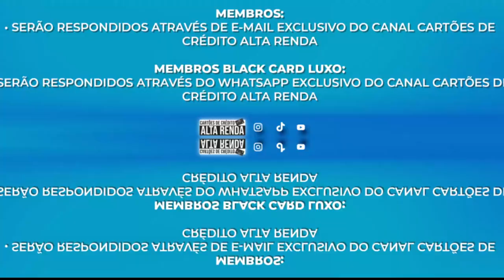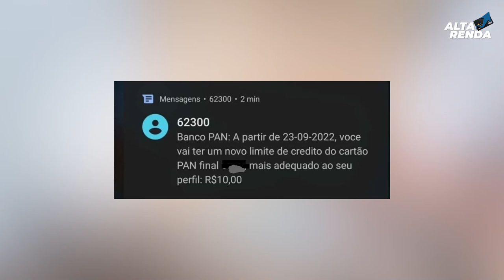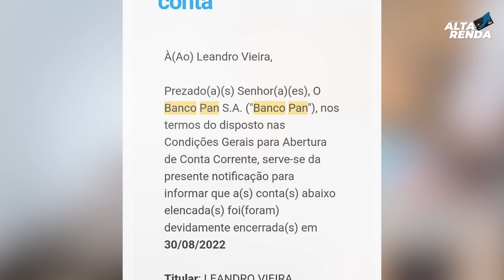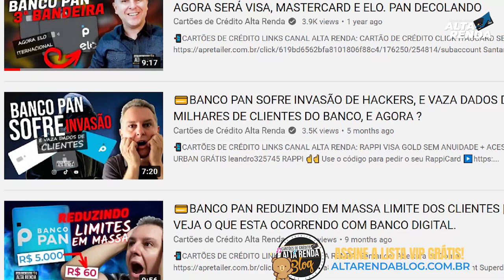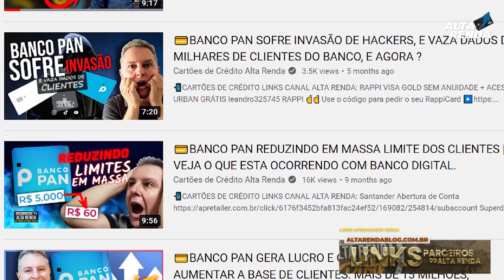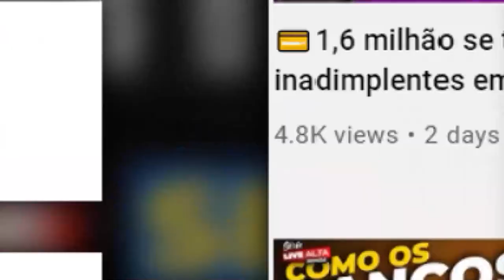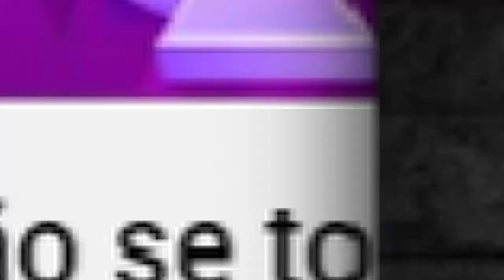💳BANCO PAN REDUZINDO LIMITES DOS CLIENTES EM MASSA, AGORA PARA R$10,00 É ISSO MESMO PARA DEZ REAIS.